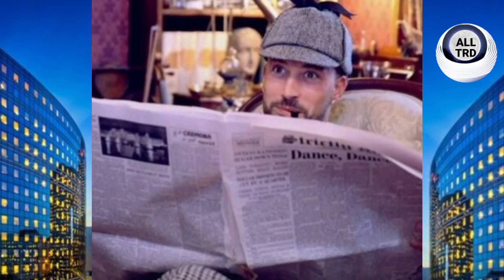GIOVANNI PERNICE’S SHOCK CAREER MOVE 'EXPOSED AMID EXIT RUMOURS